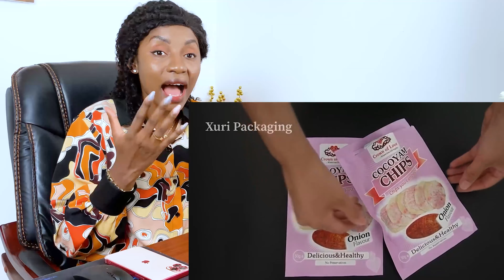Investir au Pays: Nouveaux PACKAGING ALIMENTAIRE très recherché pour vos BUSINESS en Afrique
Dans cette vidéo je vous explique comment Investir au pays avec des Nouveaux PACKAGING ALIMENTAIRE très recherché pour vos BUSINESS en Afrique.

Si tu veux investir et tu ne sais pas dans quel business mettre ton argent, regarde cette vidéo jusqu'à la fin car je te donnne les stratégies pour te positionner car la demande est grande pour te permettre d'avoir retour sur investissement rapide.

Sur cette chaîne, nous parlons des idées business pour investir en Afrique et gagner de l'argent avec d'assise lylson

Voici ton cadeau  de bienvenue🎁🎁🎁
📗📗📗 : 10 SECRETS POUR AVOIR LE MINDSET DE LION:

Notre vision est de contribuer au développement de l'Afrique à travers le l'entrepreuneuriat digital et l'investissement.

NOS FORMATIONS

- 1Mois Pour Devenir Financièrement Indépendante avec Le Digital
- Les secrets Pour avoir les fournisseurs fiables en Chine + Contact
- Développer sa visibilité en ligne
- Transformation du Mindset

NOS PRODUITS

Pour avoir les produits en partenariat avec notre entreprise DL BRAND OF NATIONS vous pouvez intégrer notre groupe WhatsApp de vente

NB: LORSQUE VOUS TRAVAILLEZ AVEC NOUS, VOUS NE PAYEZ PAS DE FRAIS DE DOUANE POUR LES LIVRAISONS  EN AFRIQUE (Livraisons Très rapides!!)

⬇️ CONTACTER ⬇️
Assistance DL Brand: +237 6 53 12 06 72